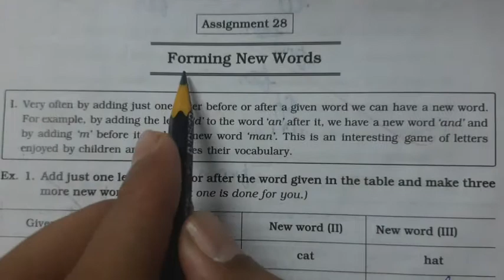English Grammar Class 6th | 28 Forming a new word | part one